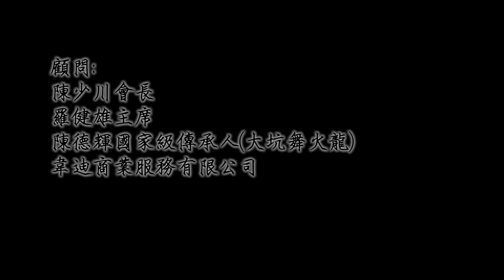大聖劈掛門 -- 自我防衛篇 -- 第四集（中）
第四集內容：
單元（上）：學員在李師傅的帶領下，到大坑尋找更多大聖劈掛門的傳承事跡。
單元（中）：「近身腳法」講解。
單元（下）：散手（勾踢、彈掃、綑腳、寸腿）應用、標準及詳細說明示範解。